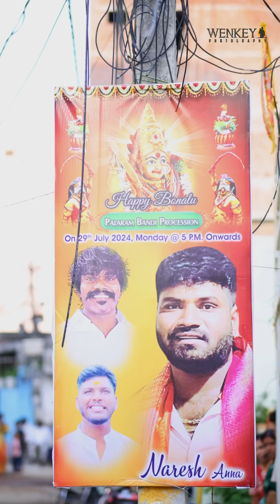WENKEY PHOTOGRAPHY || BONALU 2024